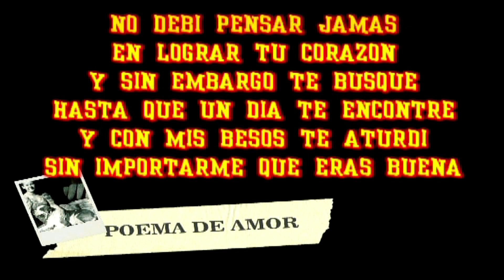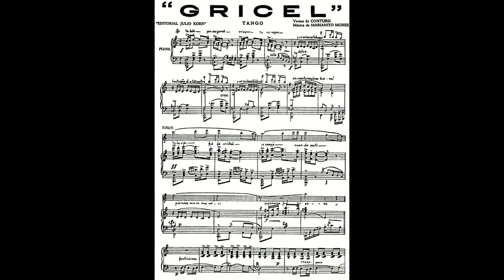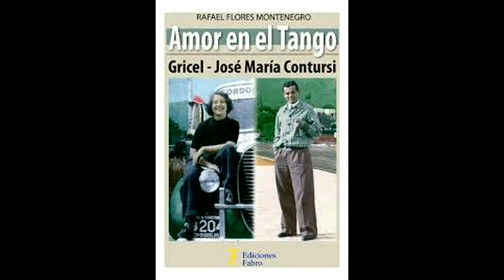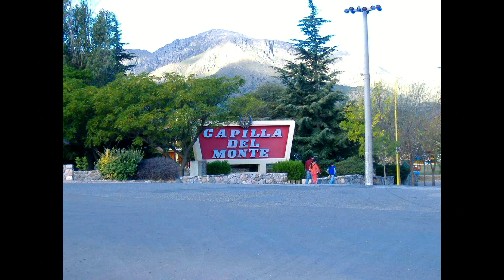Gricel-Tango-El Amor en Poesia-1942-Producciones Vicari.(Juan Franco Lazzarini)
“No debí pensar jamás en lograr tu corazón y sin embargo te busqué hasta que un día te encontré y con mis besos te aturdí sin importarme que eras buena… Tu ilusión fue de cristal, se rompió cuando partí…” Con estos versos, plenos de notas románticas y cargados de dramatismo, se estrenaba en 1942, “Gricel”, un tango que inmediatamente conmovió, y encantó, a toda la audiencia argentina.

El poeta José María Contursi es el autor y protagonista de la letra; Mariano Mores la compuso y, con su voz, Francisco Fiorentino le dio vida a una canción que, tal vez, por ser “confesional”, humana y auténtica, se convirtió en un icono que fue más allá de la cultura del tango.
Transcurría el año 1935 cuando Susana Gricel Viganó acompañó a Nelly y Gory Omar, el día que las hermanas cantaron a dúo en radio Stentor. Como una jugada buena ¿o mala? del destino -depende cómo se mire-, José María Contursi, quien era locutor de Stentor, estaba ahí, pero no precisamente en el momento adecuado.

A juzgar por lo que pasó después, algo ocurrió entre ellos ese día: dicen que fue “amor a primera vista”. Pero él, con 24 años, estaba casado con Alina Zárate y tenían a Ethel, su primera hija. Por su parte, Gricel, con apenas 15, era una chica con el encanto y la simpleza propios de una vida de pueblo.

La realidad se impuso a la fantasía y ella volvió a su casa de Capilla del Monte, en Córdoba. Allí, alternaba sus días trabajando en la estación de servicio de sus padres, y las clases de piano, a la vez que era “premiada” por su belleza en distintos concursos, típicos de la época.